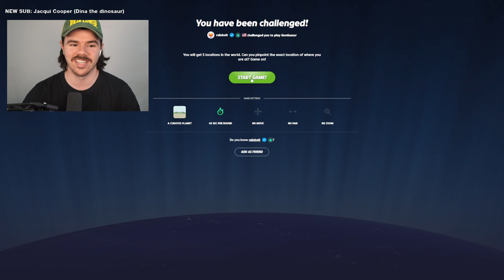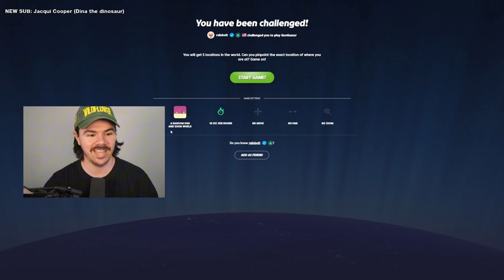I BEAT THESE GEOGUESSR PROS | Rainbolt & RC vs Jack Bing